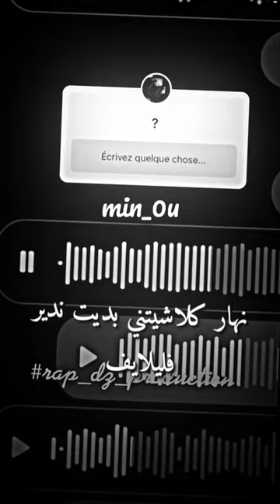Didin ft phobia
𝐃𝐨𝐮𝐛𝐥𝐞 𝐭𝐚𝐩 𝐢𝐟 𝐲𝐨𝐮 𝐥𝐢𝐤𝐞𝐝 ❤
𝐒𝐡𝐚𝐫𝐞 𝐢𝐧 𝐲𝐨𝐮𝐫 𝐬𝐭𝐨𝐫𝐲 🙈

Flenn wahran fouryou explor alightmotion fouryourpage rapdz dzpower dz xyzbca fypシ algeria dancewithpubgm edit flenn #❤️

original sound - YS_PUNCHLINE